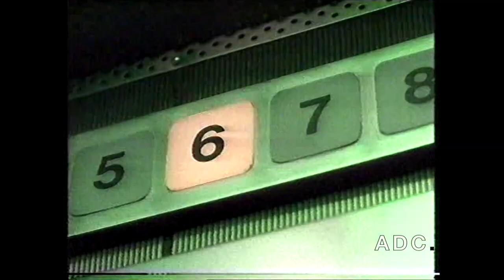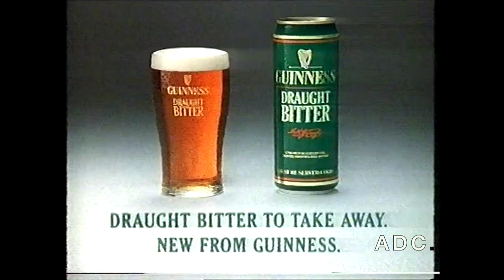TVS trailers adverts & announcer Keith Butler link 17th May 1992 2 of 8